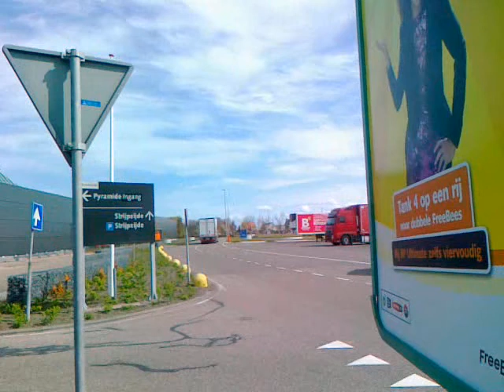Ceusters r500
op naaldwijk